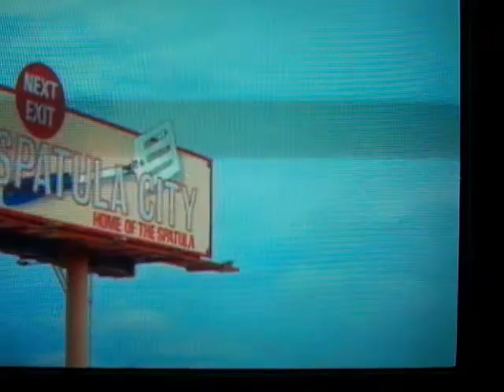UHF Spatula City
A hilarious clip from the UHF movie